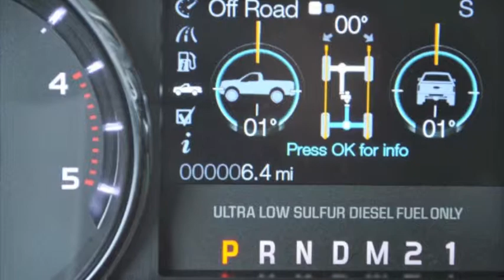2012 Ford F-250 Super Duty Lariat -- Dark Blue Pearl Metallic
Vin: 1FT7W2BT9CEB49045
Stock #: CEB49045
Trim: Lariat
Body Style: Supercrew 4X4
Exterior Color: Dark Blue Pearl Metallic
Interior Color: Black
Mileage: 6
Engine: 8
Engine Size: 6.7
Transmission: Automatic With Overdrive
Internet Price: Call for Price